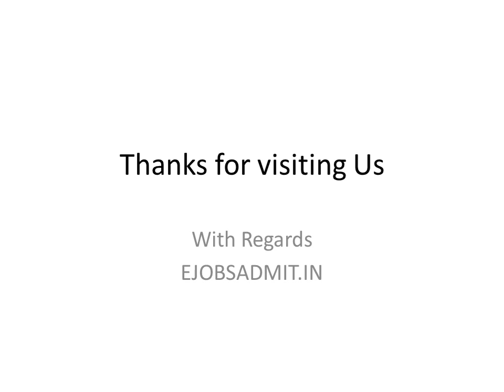Mumbai University Admit Card 2016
Mumbai university declares Mumbai  University Admit Card 2016 for candidates who need to perform UG/PG examination. Contenders should keep in mind that it vital to carry else they will not be able to perform examination.